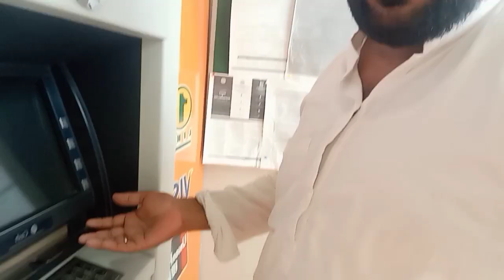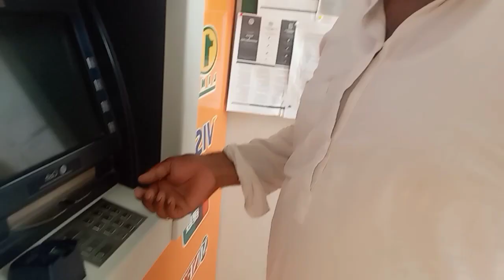munir ahmad vlog